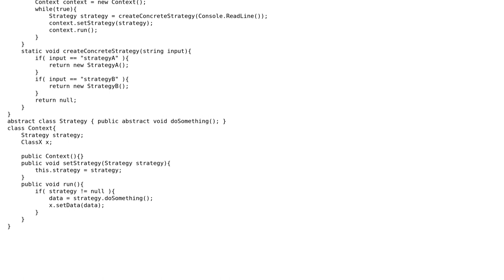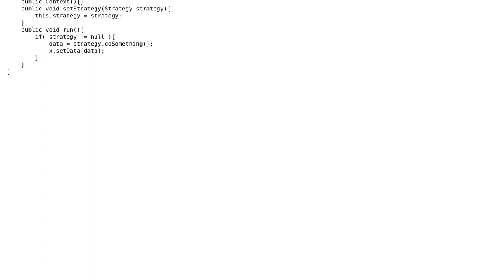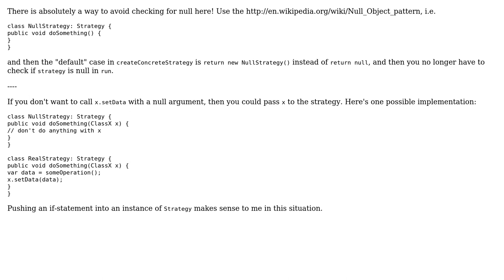design strategy pattern with null checking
With thanks & praise to God, and with thanks to the many people who have made this project possible! | Content (except music & images) licensed under CC BY-SA | Music | Images & others | With thanks to user user658091 user Mark Rushakoff and the Stack Exchange Network Trademarks are property of their respective owners. You are responsible for your own actions.